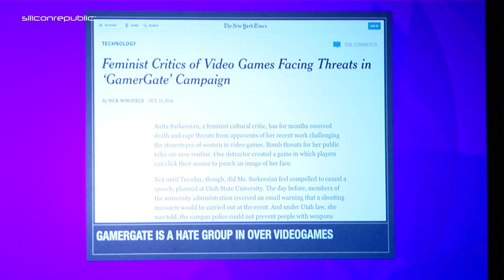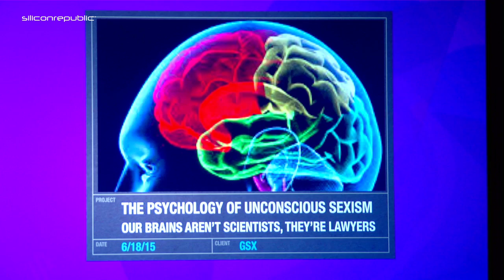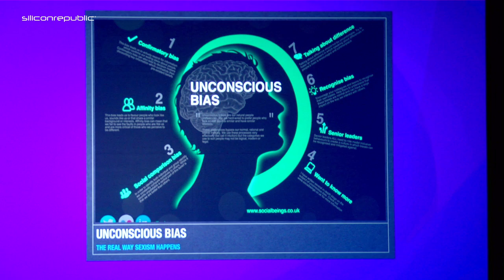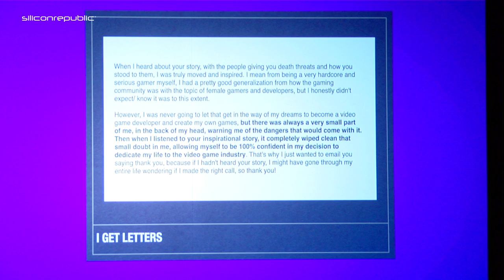Inspirefest | A New Games Landscape? Brianna Wu, co-founder, Giant Spacekat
In what was easily the most moving keynote of the second day of Inspirefest 2015, head of development at Spacekat Games, Brianna Wu, spoke of her daily experience of sexism in the gaming industry, and how the tide is turning against it.